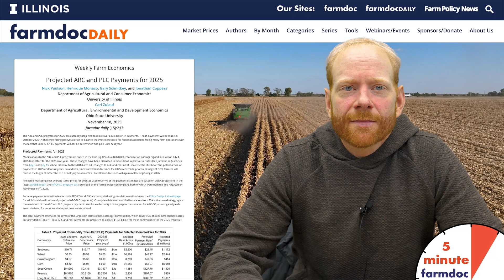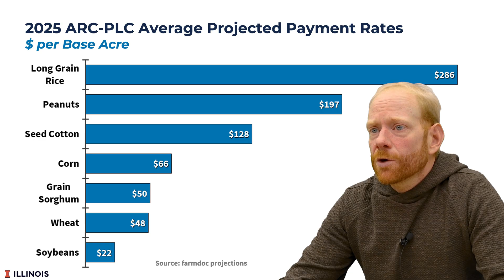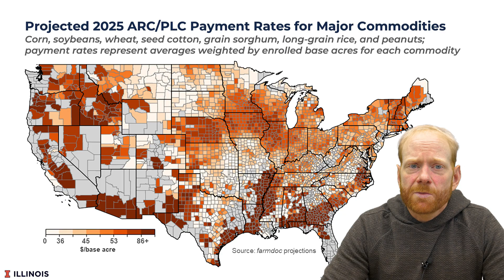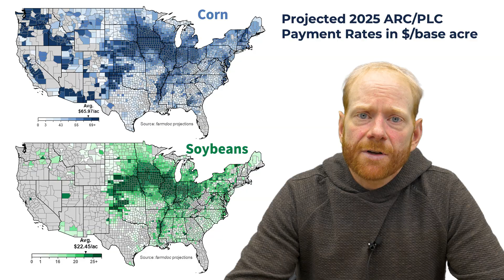Projected ARC and PLC Payments for 2025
Join farmdoc's Nick Paulson as he breaks down the latest projections for 2025 ARC and PLC payments following USDA's November price updates. Learn how the One Big Beautiful Bill Act impacts payment rates across major commodities, with detailed analysis of projected payments ranging from $286/acre for rice to $22/acre for soybeans. Get county-level insights and understand what $13.5 billion in total projected payments means for U.S. agriculture. Essential viewing for farmers, ag professionals, and policy watchers.